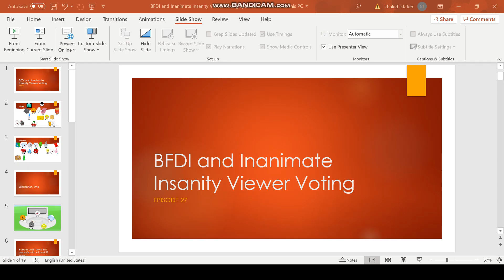BFDI and Inanimate Insanity Viewer Voting Episode 27